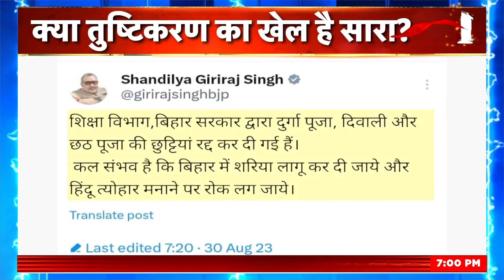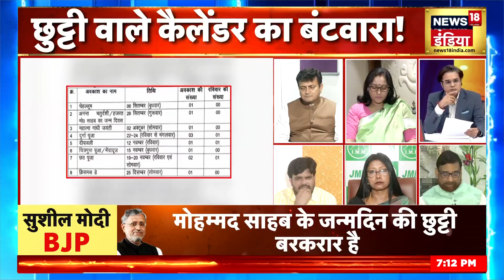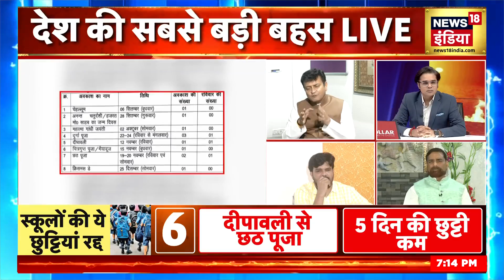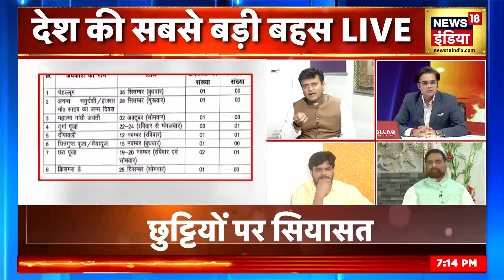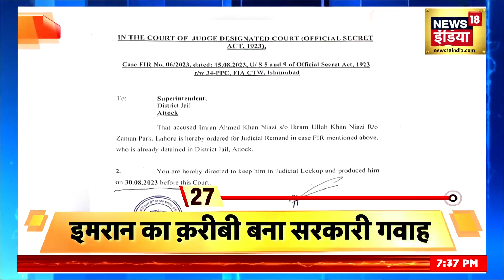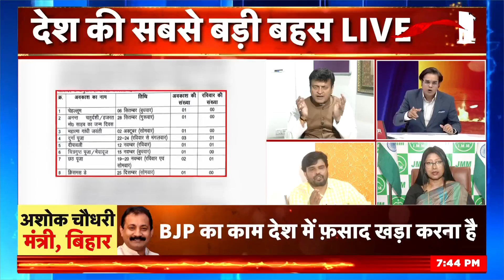Aar Paar with Amish Devgan : PM Modi | Nitish Kumar | Bihar School Holidays | Tejashwi Yadav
🔴Aar Paar with Amish Devgan LIVE: PM Modi | Nitish Kumar | Bihar School Holidays | Tejashwi Yadav news18 live | news18 india live | live news | aaj ki taaja khabar

Bihar school Holidays Reduced: 'हिंदुओं के त्यौहार की छुट्टी कटौती कर सरकार ने हिंदू विरोधी मानसिकता दिखाई है' - सुशील मोदी

 बिहार शिक्षा विभाग में इन दिनों अजीब ही फैसले लिए जा रहे हैं. जो ना तो शिक्षकों और ना ही बच्चों के हक में सही माने जा रहे हैं. शिक्षा विभाग के कई फैसलों पर अंगुली उठती रही है. अब एक बार फिर विभाग की और से छुट्टी कटौती को लेकर जारी फरमान लोगों को मायूस करने वाला है. वहीं इसे लेकर बीजेपी नेताओं ने भी सरकार पर निशाना साधना शुरू कर दिया है..